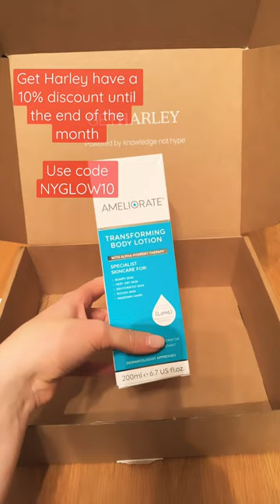10% discount on personalised skincare plans with Get Harley! They ship internationally